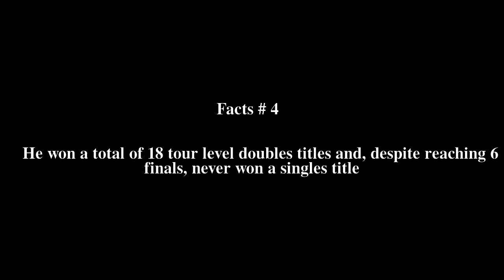Steve Denton Top # 5 Facts